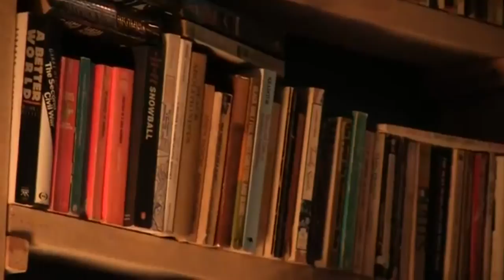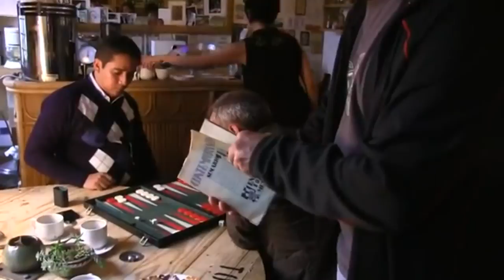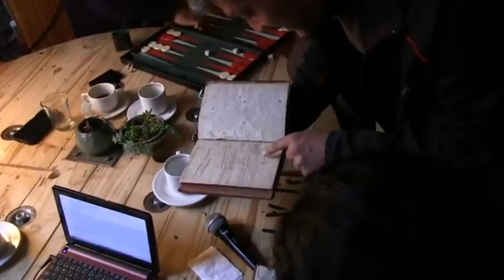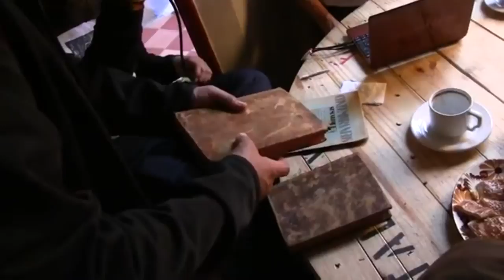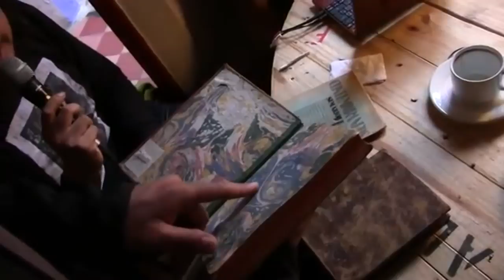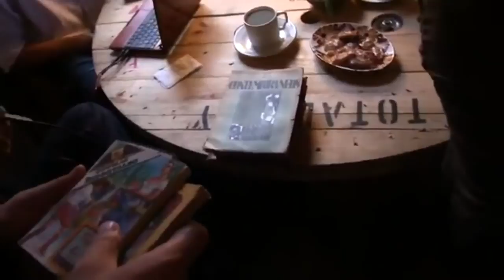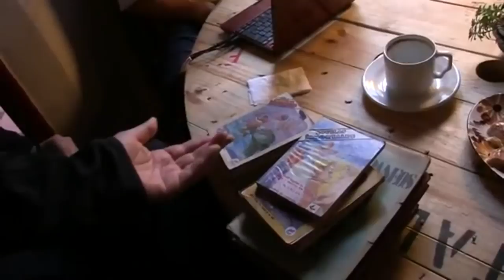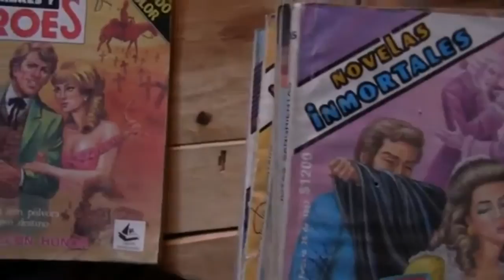LMB - En la librería Los Argonautas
La Mosca Briyit
Música | entrevistas | dislates

En esta ocasión transmitiendo desde Fauno Café y con la compañía de Marduck Obrador propietario de la librería
Los Argonautas.